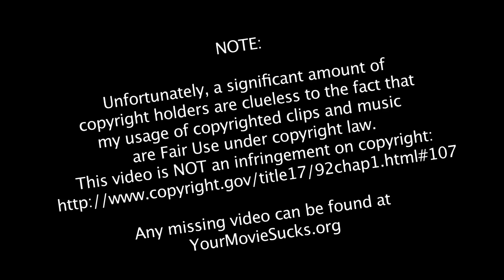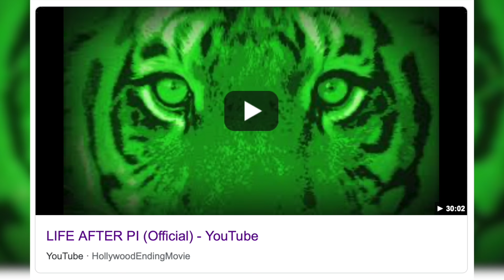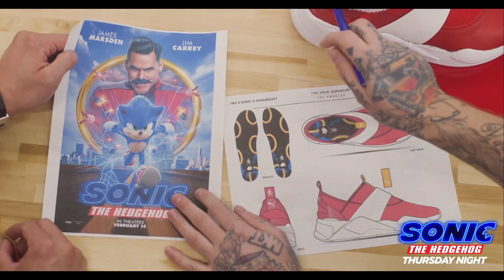Sonic the Hedgehog Review - YMS